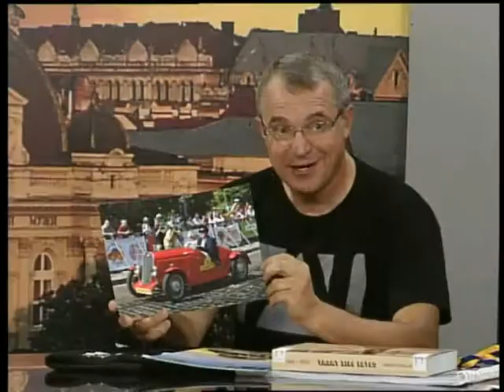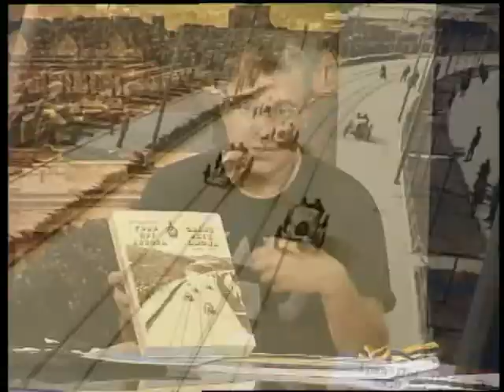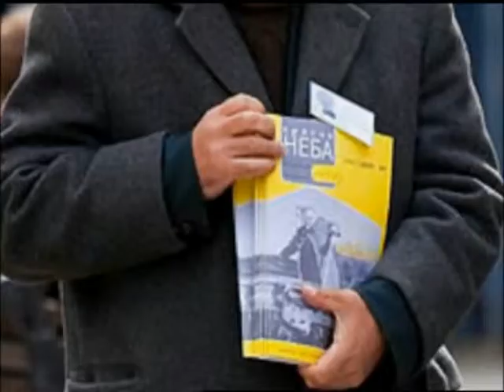Вечір у Львові 06 08 2013